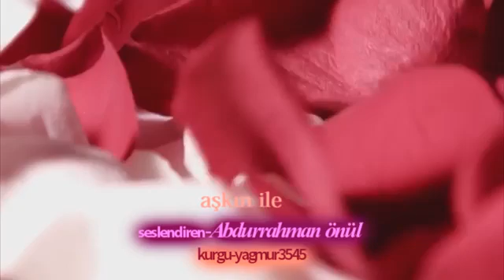الله YANAR KULLAR AŞKIN İLE الله